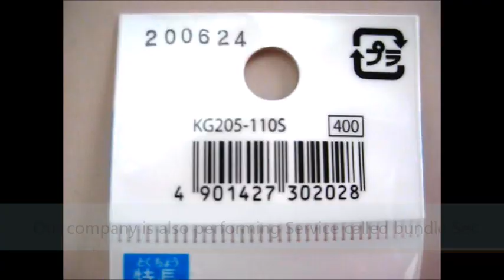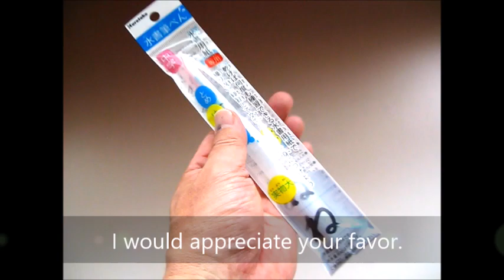"Japan Champion Stationery Shop" is stationery wholesale trade to handle the latest stationery